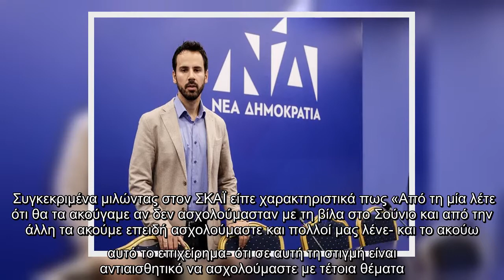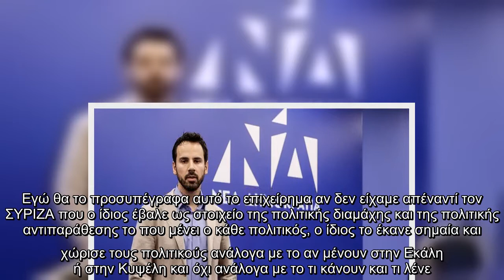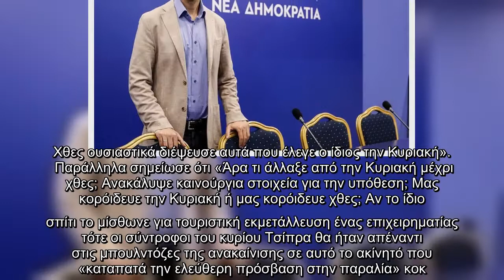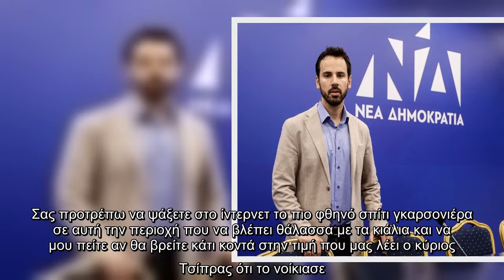Αιχμές Ρωμανού κατά Τσίπρα: Ούτε ομπρέλα με ξαπλώστρες δεν νοικιάζεις σε αυτήν την τιμή